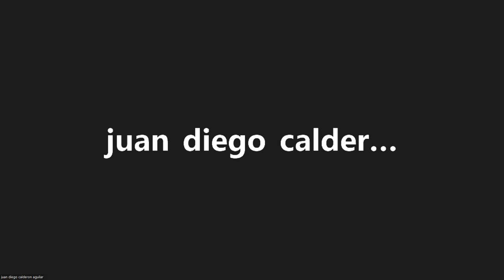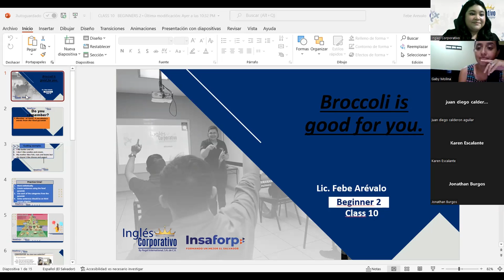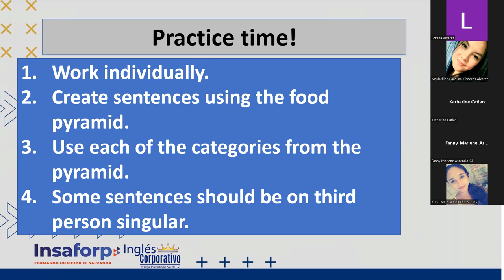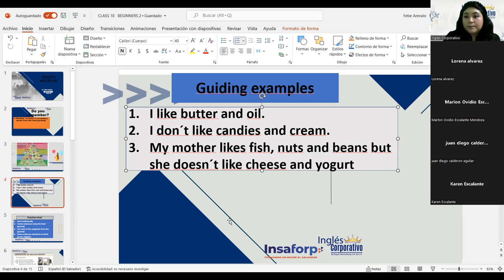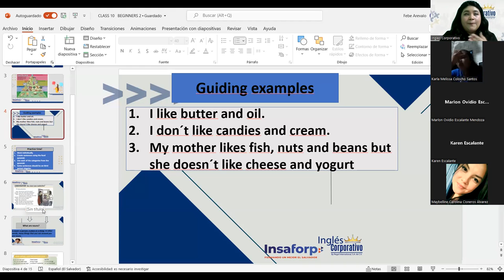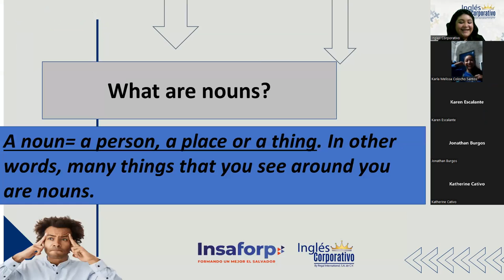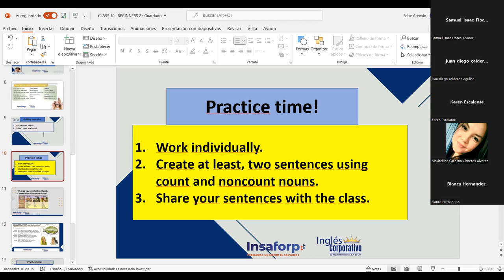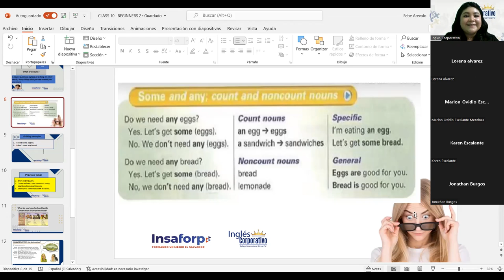Ingles Corporativo-14-06-2022- Some and Any: Count and Noncount Nouns.